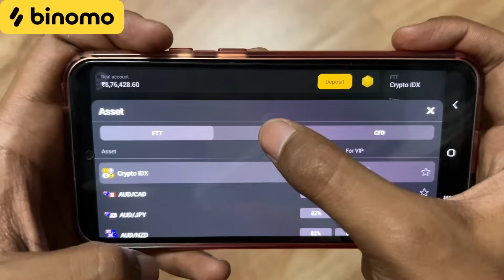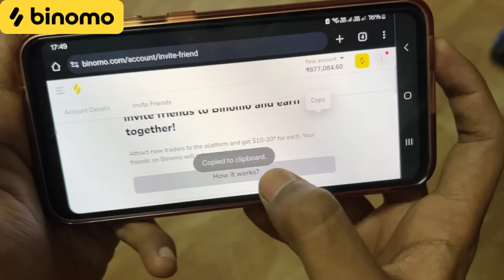Khatu shyam ji paidal yatra ♥️ | खाटू श्याम जी पैदल यात्रा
🚀 Experience the joy of trading on Binomo and earn up to 5000 INR per day

shorts  channel- @Abhimya Shorts
Tech channel - ​⁠​⁠​⁠​⁠@Techkysingh
gaming channel- ​⁠​⁠@singhagaming933